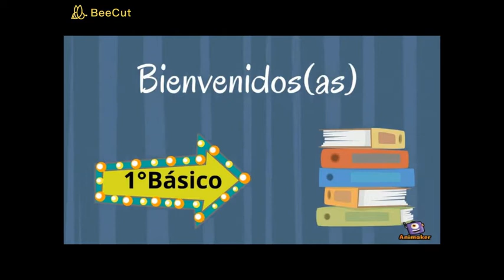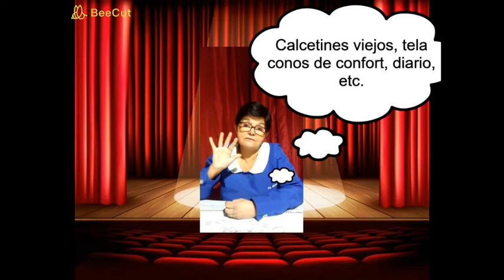Cuenta cuentos: "Coco y Pío". 1°Básico.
Estimadas mamitas y papitos:
En la siguiente cápsula audiovisual, Mónica Arenas, asistente de aula del 1roB, nos narra un cuento sobre el valor de la hermandad:

En la arena muy juntos, hay dos huevos.
Cuando los hermanos salen del cascarón
aparecen un pájaro. y un cocodrilo.
Pero ¿Pueden ser hermanos un pájaro
y un cocodrilo?

Finalmente Catalina Conejeros fonoaudióloga, realiza una breve actividad de síntesis fonémica.